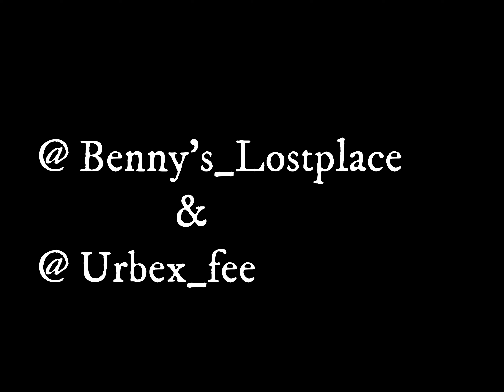Luxusautos mitten im Wald gefunden!!!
🚧⚠Willkommen zu einem neuen Lostplace Abenteuer⚠🚧

In diesem vide waren wir für euch mal wieder in Belgien unterwegs.
wir begaben uns in einer sehr gehobenen Gegenend und sind in richtung des Waldes gegangen... aber was wir da fanden verschlug uns den Atem
Es muss eine art Garten gewesen sein von einem noch größerem Anwesen was wir aber leider nicht mehr gefunden haben.
Als wir den Garten betraten fanden wir alles mögliche  wie zB: Lauben   Schuppen Werkstätten Unterständen für Kleingeräte und die Luxusautos und einem VW Käfer.

Teilt auch gerne das Video!

Schaut auch mal bei Instagram vorbei:
Benny's Lostplace ⬇️⬇️⬇️

DIE IM VIDEO GEZEIGTEN INHALTE SIND UNTER KEINEN UMSTÄNDEN NACHZUMACHEN!⚠⚠⚠